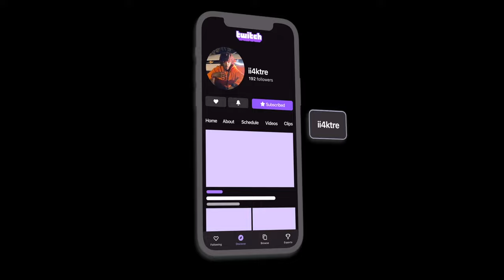CANT TAKE US NOWHERE | We Hit Da Gym At 2Sum AM!! 😂